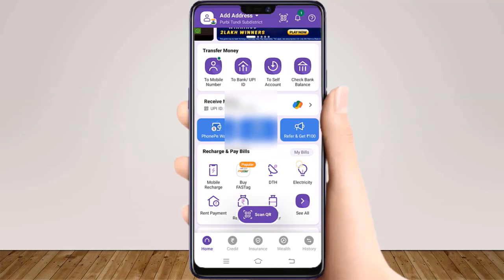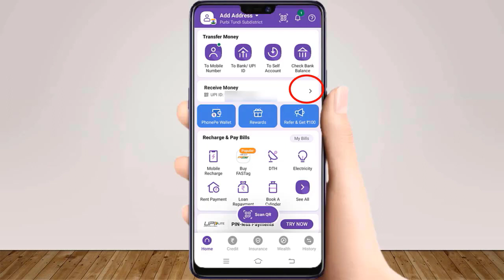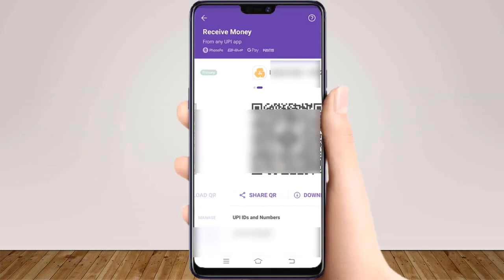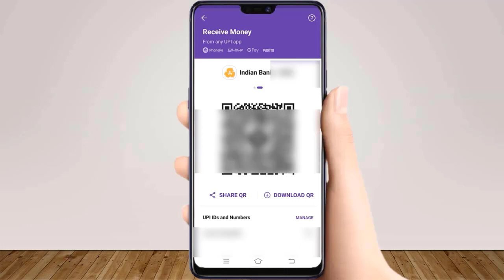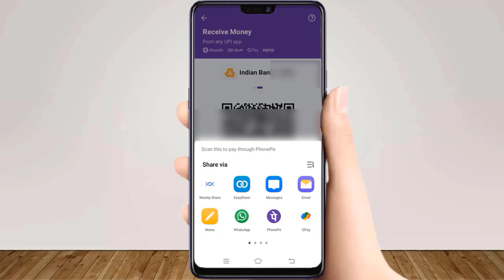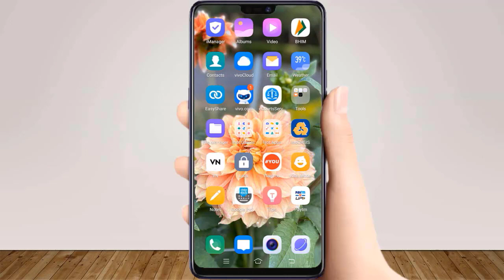PhonePe Ka QR Code Whatsapp Par Kaise Bheje | How To Share PhonePe QR Code On Whatsapp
Hi Guys !

Guys aaj ke is video me ham phonepe ka qr code whatsapp me share karna sikhenge. Guys agar aap janna chahte hain ki phonepe ka qr code whatsapp par kaise share karen ya phir phonepe ka qr code kaise nikale ya phir phonepe ka qr code kaise send kare to aaj ka ye video aapke liye kaphi madadgar hoga. Guys yadi aap YouTube me search kar rahe hai ki phonepe ka qr code kaise share karen ya phir phonepe me qr code kaise nikale ya phir phonepe scanner kaise send kare to aaj ka ye video aapke liye kaphi madadgar hoga.

Guys ye mera Youtube channel hai aur is channel ka naam "Technical Sweta" hai. Guys is channel par aapko vibhinn prakar ke video milenge jaise ki phonepe ka qr code kaise dekhen aur phonepe ka qr code kaise order karen aur phonepe me scan code kaise pata kare aadi. isliye aap hamare is channel ko subscribe karke rakh sakte hain. Guys yadi aap janna chahte hain ki phonepe par scanner kaise share karen ya phir phonepe ka qr code kahan se nikale ya phir phonepe me qr code kaise dekhe to aap is video ko ant tak jarur dekhe.

Guys yadi aap google me search kar rahe hain ki phonepe ka qr code kaise nikaalte hain ya phir phonepe me qr code kaha hota hai ya phir phonepe qr code kaise nikale to aap hamare is channel ko subscribe karke rakh sakte hai jisse aapko hamare sari nyi video ki latest updates milti rahe.

English :- This is My Youtube Channel Named As "Technical Sweta". In this channel, you can find,  how to send qr code of phonepe in whatsapp and how to share qr code in phonepe etc.
Guys if you want to know that how to share qr code of phonepe or how to send qr code of phonepe or how to send phonepe qr code on whatsapp then this video is very helpful for you. Guys if you are searching on YouTube that how to share phonepe qr code or how to see qr code in phonepe or how to send phonepe qr code then this video is very helpful for you.

PhonePe Se Airtel DTH Recharge Kaise Kare 2022 | How To Recharge Airtel DTH From PhonePe 2022

PhonePe Ka UPI Pin bhul gaye to kya kare 2022 | How to Reset PhonePe UPI Pin|UPI Pin Kaise Pata Kare

PhonePe se balance kaise check kare | How to check PhonePe balance | how to check balance in PhonePe

PhonePe UPI Pin Change kaise Kare 2022 | How to change PhonePe UPI Pin | Phonepe UPI Pin Kaise Badle

How to add two bank account in PhonePe 2022 | PhonePe me 2 bank account kaise add kare 2022

PhonePe me bank account kaise add kare 2022 | How to add bank account in PhonePe 2022

PhonePe wallet se Bank Account me paise kaise transfer kare 2022 | PhonePe wallet to bank Account

                              - By Technical Sweta